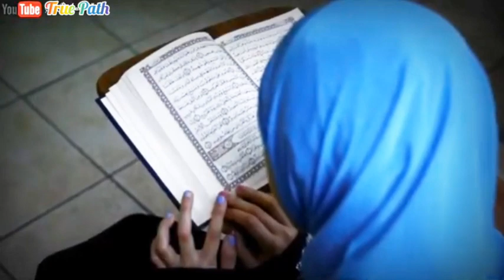Kabhi socha hai iss barre me😥❓Allah ham sabko hidayath de sahi raste ko apna kar chalne ke liye🤲🏻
Abu Mas’ud reported: The Prophet Muhammad (ﷺ), peace and blessings be upon him said, “Whoever guides someone to goodness will have a reward like one who did it.”

Grade: Sahih (authentic) according to Muslim

So please share Allah will reward you too👍

Alhamdullilah❤(All thanks & Praise is to Allah) We have few subscribers ,Help us by Subscribing & Sharing to get 1000 Subscribers/Followers to deliver the content in a much more effective, Interesting & dynamic way.

May Allah Reward & have Mercy on the Person Who Subscribes to our Channel & Also on the one who shares this Video.

✌️True Path

Share & Earn reward from Allah❤